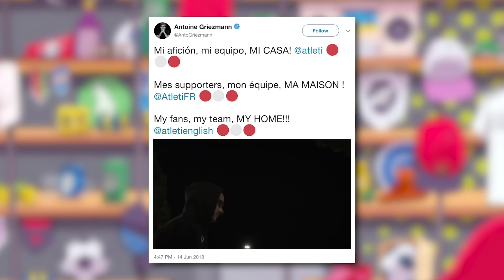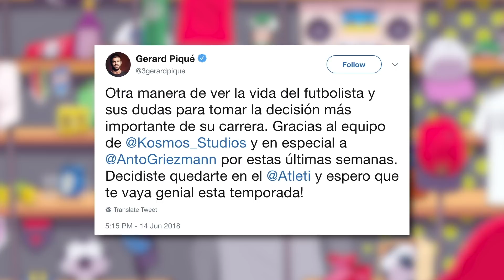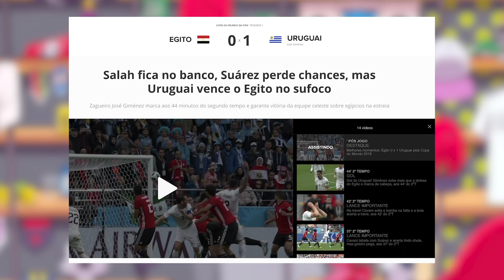A ESTREIA DA CELESTE NA COPA!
Griezmann diz não ao Barcelona, Alisson perto de fechar com o Real Madrid e a Vitoria do Uruguai em cima do Egito